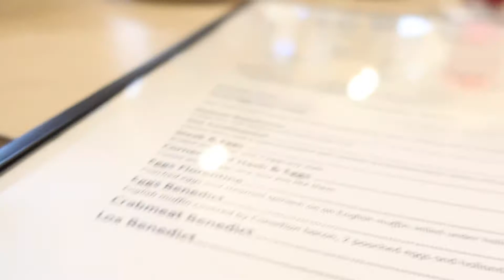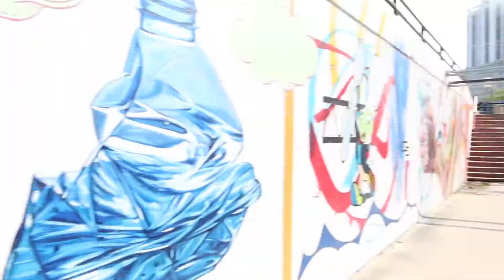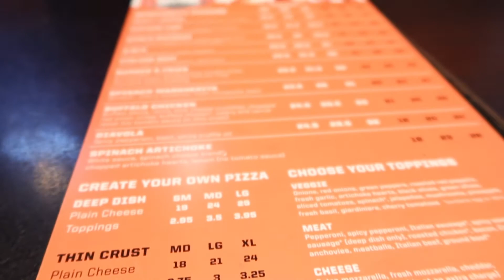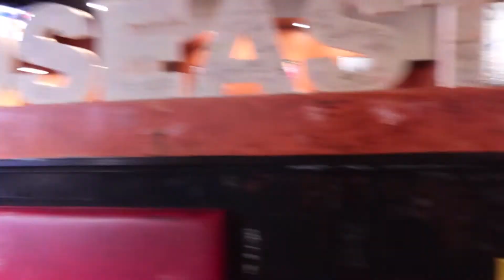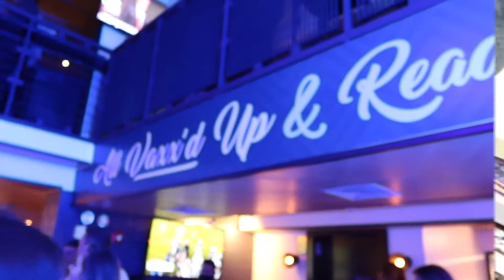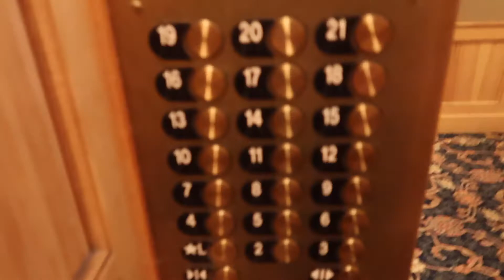Weekend Vlog #6: The One in Chicago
Back with another weekend vlog, but with a twist! We are in Chicago! My husband and I decided to go to Chicago for our 2 year wedding anniversary! There was some prep and planning before hand the required me to stay up for 24 hours! Then my husband almost had to fight a native! But we had a good time exploring the city on the weekend and even meeting some people and riding in cars with strangers! Just watch the vlog to se what happens yall! Drop down in the comments and let me know what you think.

IG, FB & Twitter @nikeajalynn
SC: @nikebootz